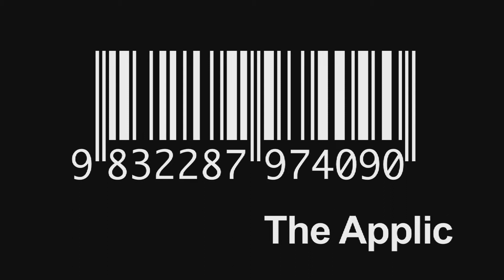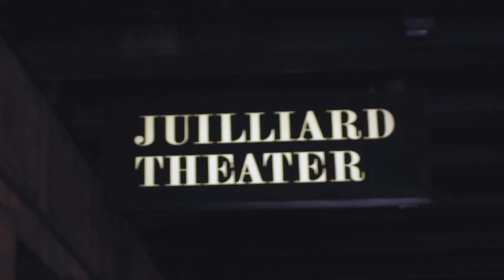The Applicant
Three Juilliard professors are in for a big surprise when they get to the bottom of the student applicants. He cant dance but he does have heart. Director: Motivating Minds Media; Director of Photography: Phoenix Films Entertainment